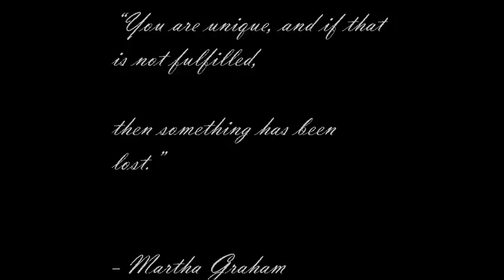Rachel Belmont's 2012 Dance Reel